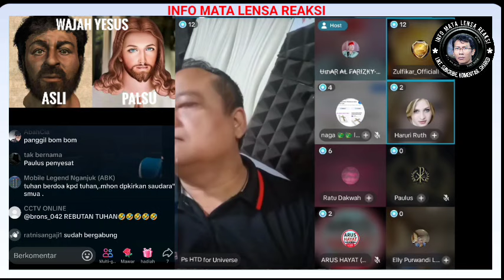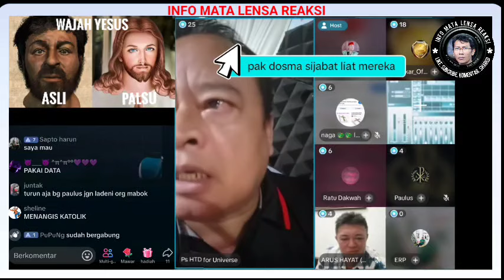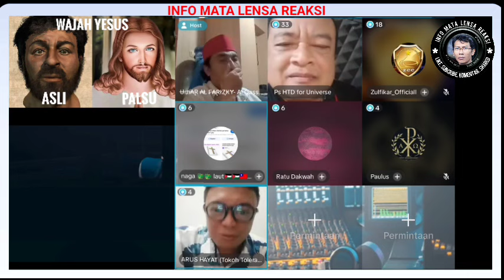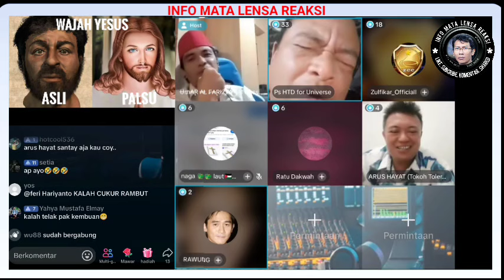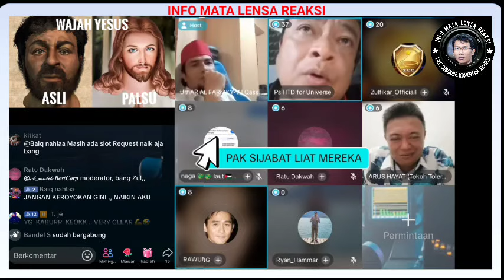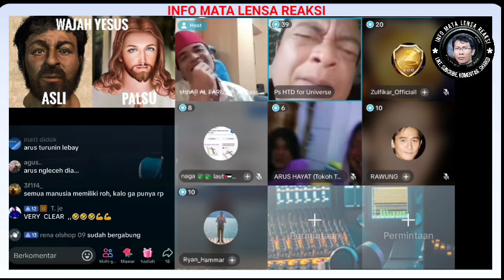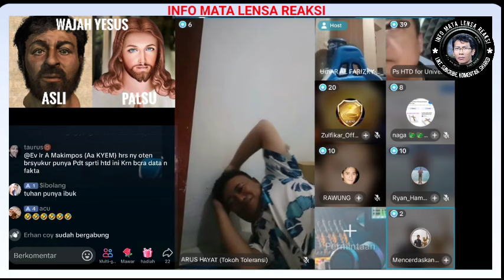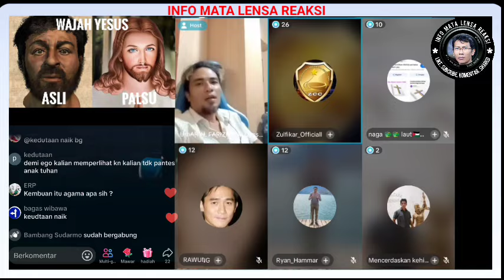DARI FOTO ASLI YESUS HINGGA DENOMINASI BARU KALI INI PDT HTD KEWALAHAN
Berawal mengenai sosok wajahnya TuhanYesus yang asli hingga Denominasi Ajaran Gereja, baru kali ini pendeta HTD kewalahan diskusi dengan Rawung atau Kembuan yang menganut ajaran Bapa.
bagaimana keseruan diskusi ini, simak videonya hingga selesai.